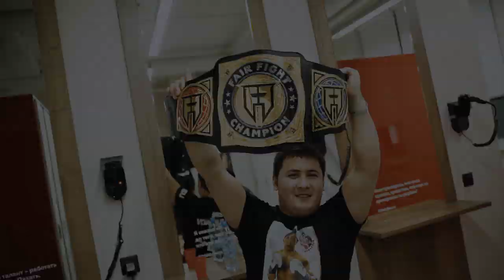Highlights and Emotions | Fair Fight VII | Feb, 2 | 2019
Два титула чемпиона, три нокаута и четыре экстра-раунда. В Екатеринбурге прошел турнир по кикбоксингу

Вчера в Екатеринбурге состоялся седьмой профессиональный турнир по кикбоксингу Fair Fight. В Академии единоборство РМК прошло 13 поединков с участием спортсменов из России, Бразилии, Латвии и Чехии. Три поединка закончились нокаутами, еще в четырех победителя смогли определить только в экстра-раундах.

В рамках шоу состоялось Гран-при в категории до 77 кг, в котором четыре именитых боксера по олимпийской системе разыграли титул чемпиона организации - сначала бойцы сошлись в полуфиналах, после чего победители встретились в финале, который стал главным событием вечера. В финале встретились лучшие кикбоксеры из России и Бразилии Шер Мазамулунов и Джонатан Оливейра. Нового чемпиона определили по итогам экстра-раунда - им стал российский боец, а пояс Чемпиона ему вручил президент Академии, непобежденный боец Иван Штырков. Интересно, что бойцы уже встречались на ринге в рейтинговым поединке, тогда Шер также оказался сильнее своего оппонента.

Еще один титульный бой состоялся между действующим чемпионом Fair Fight Александром Скворцовым и претендентом на пояс Рашидом Салиховым. По итогам пятираудового боя Скворцову удалось сохранить титул и во второй раз увезти его в родной Нижний Новгород.

Стоит отметить, что на турнире выступили и четыре бойца уральского клуба “Архангел Михаил” - Никита Козлов впервые вышел на профессиональный ринг и одержал свою первую победу в карьере, Никита Курбатов выиграл решением судей, Дмитрий Алимов проиграл по итогам дополнительного раунда, а Вадим Васков отправил соперника в глубокий нокаут за секунду до конца первого раунда.